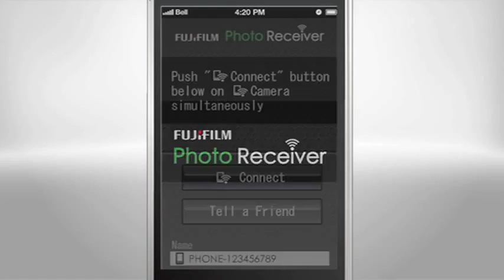Jak funguje bezdrátový přenos u fotoaparátu Fujifilm Finepix Z1000EXR.